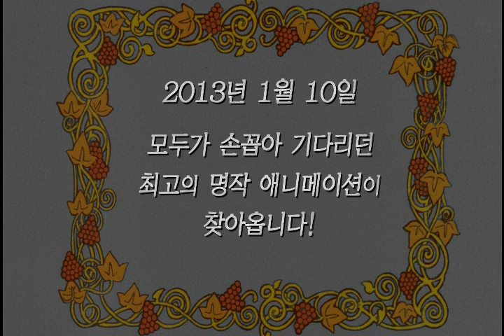빨간머리앤 1분40초 720480 FIN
About Movie

제목: 빨간머리 앤 : 그린 게이블로 가는 길
장르: 명작 애니메이션
원작: 루시 모드 몽고메리
감독/각본: 다카하타 이사오
장면설정/화면구성: 미야자키 하야오
등급: 전체관람가
러닝타임: 100분
제작: 니폰 애니메이션
수입: ㈜얼리버드픽쳐스
배급: ㈜미디어데이

Synopsis

주근깨 빼빼 마른 빨간머리 앤
예쁘지는 않지만 사랑스러워.

어느 날, 그린게이블의 두 남매 매튜와 마릴라에게 찾아온 빨간 머리의 한 소녀.
첫 만남에 소녀에게 마음을 연 매튜 아저씨와 달리,
농사일에 여자아이는 필요 없다며 앤을 돌려보내려는 마릴라 아주머니.
"제가 예뻤다면 절 고아원으로 돌려보내지 않으셨을까요?"
어딜 뜯어보아도 예쁜 구석은 없지만,
어쩐지 보면 볼수록 더욱 함께 있고 싶어지는 사랑스러운 소녀, 앤!
기쁨의 하얀 길과 빛나는 호수, 그리고 그림 같은 그린게이블에서
소녀는 매일 꿈 같은 아침을 맞을 수 있을까요?